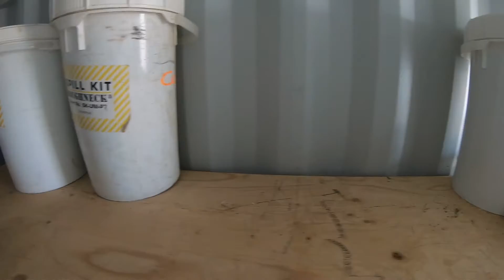20' Sea Can w/ Parts